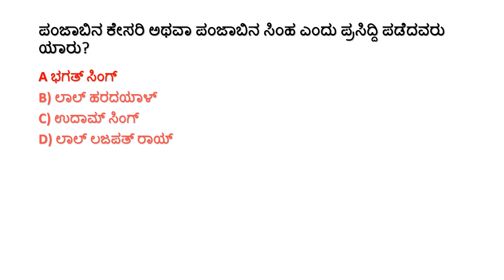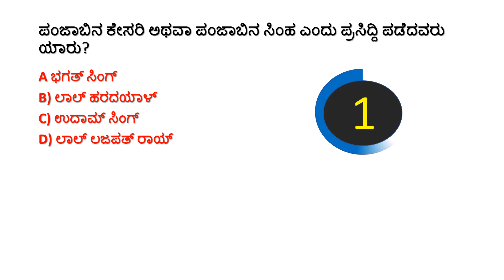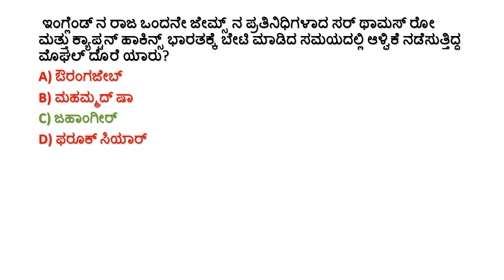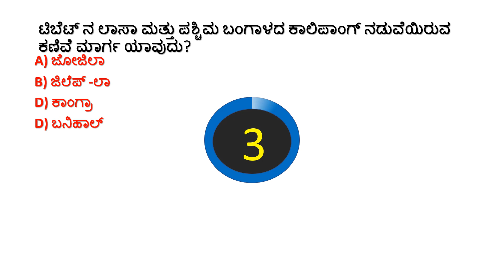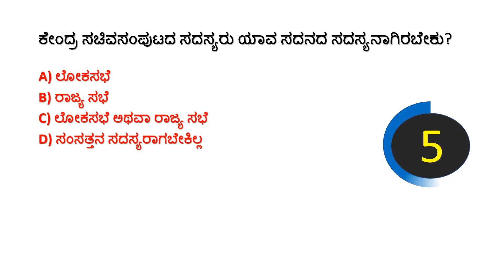KSRP Exam Model Paper| KSRP Quick Mock Test| Top 20 Questions For KSRP Exam 2020.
Top 20  Important  Questions For KSRP EXAM 2020|| KSRP 20 Questions With Answer.

Hello Everyone, In this video, we have discussed the topmost important GK questions for KSRP 2020 with answers in Kannada.